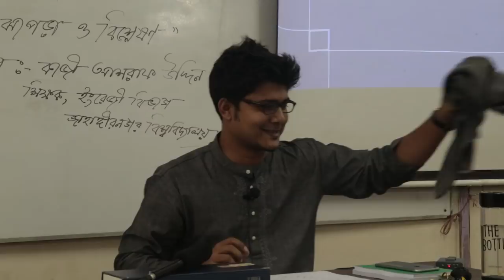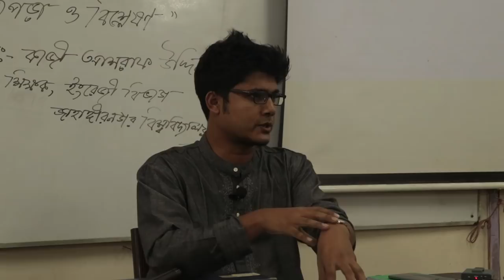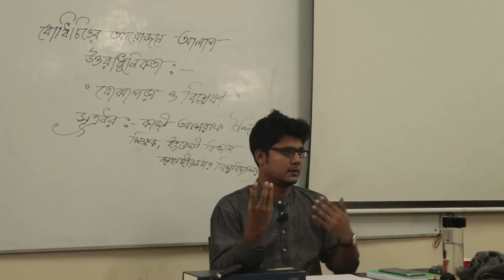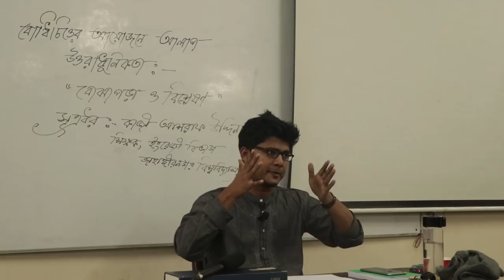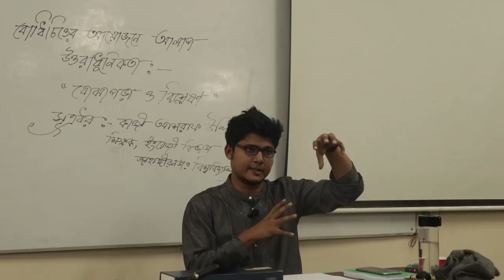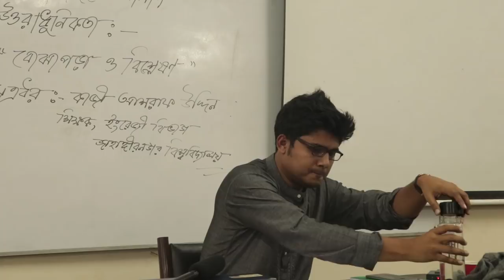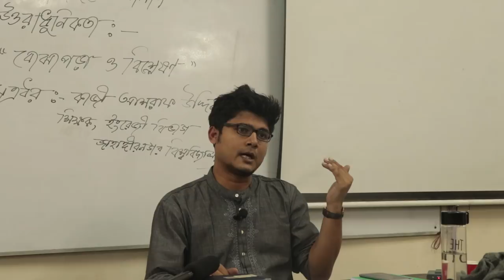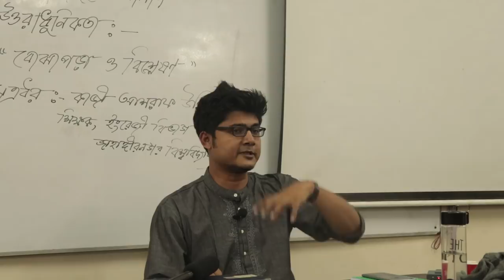উত্তরাধুনিকতাঃ বোঝাপড়া ও বিশ্লেষণ ।। প্রথম পর্ব ।। কাজী আশরাফ উদ্দিন ।। বোধিচিত্ত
বোধিচিত্তের আয়োজনে "উত্তরাধুনিকতাঃ বোঝাপড়া ও বিশ্লেষণ" প্রসঙ্গে আলাপ করেন জাহাঙ্গীরনগর বিশ্ববিদ্যালয়ের ইংরেজি বিভাগের  শিক্ষক কাজী আশরাফ উদ্দিন ।